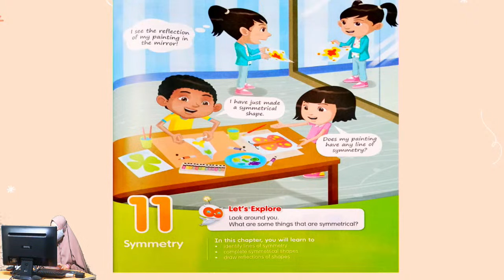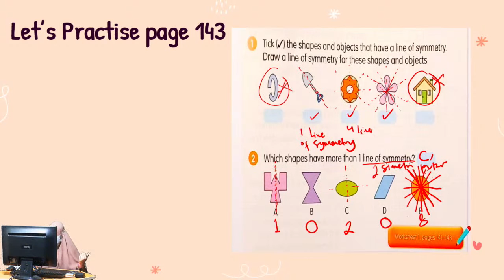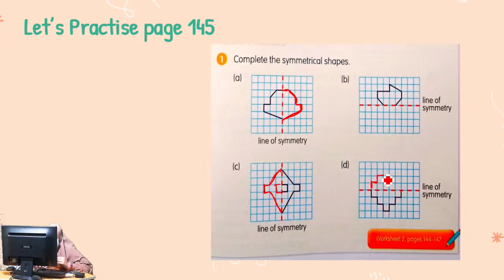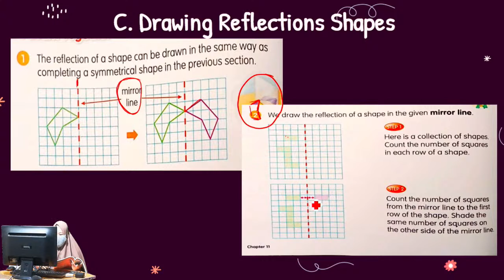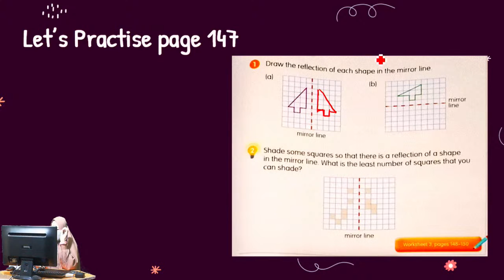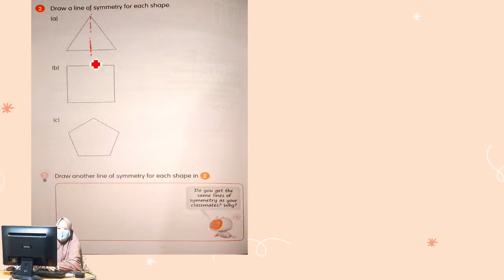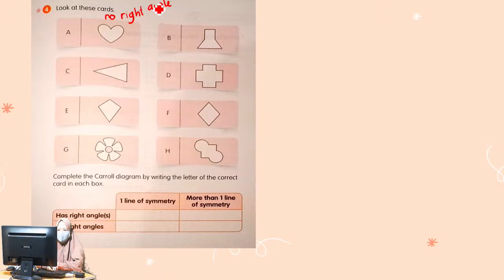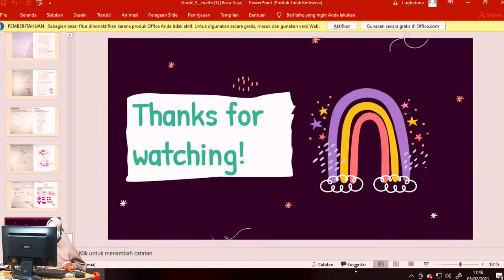Grade 3B: Math